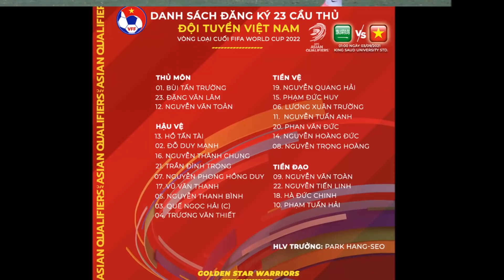ĐT Việt Nam vs ĐT Ả Rập Xê Út - HLV Park Tung Đội Hình Siêu Tấn Công Chiến Thắng Đầu Tay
ĐT Việt Nam vs ĐT Ả Rập Xê Út - HLV Park Tung Đội Hình Siêu Tấn Công Chiến Thắng Đầu Tay ► Quý Vị Hãy Đăng Ký Kênh Miễn Phí (Tại Đây)